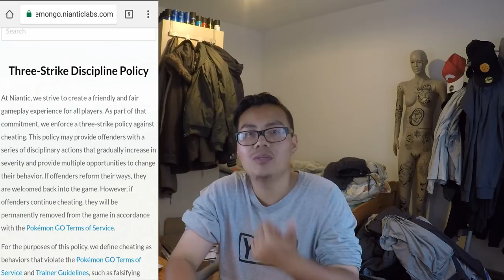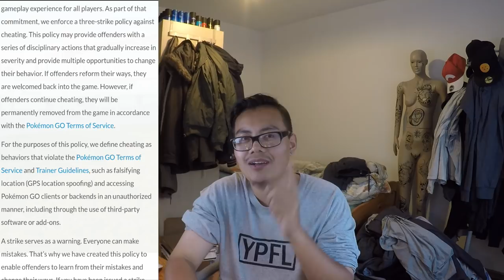2 Verwarnungen und man ist GEBANNED?! mehr Infos zum Shadowban! Pokemon Go!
euda Niantic hat uns heute ein paar Infos gegeben wie sie es mit Bans hadhaben
man kriegt 2 Verwarnungen zuerst einen Shadowban und dann für einen Monat einen Ban und beim 3ten mal wird man permanent gebanned
euda hoffentlich habt ihr keinen Strike!